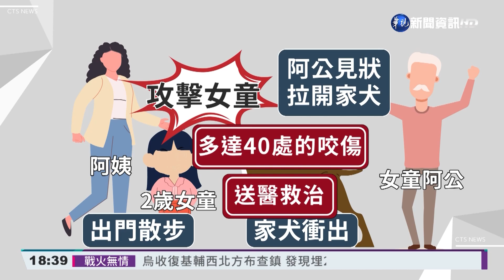家犬掙脫鐵鍊狂咬! 2歲女童全身40多處傷｜華視新聞 20220404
屏東一名2歲女童跟阿姨外出散步，突然有隻狗衝過來攻擊，女童阿公知道後，趕緊上前把狗和女童拉開，但女童已傷痕累累，全身有40多處咬傷，目前人還在醫院治療中，飼主表示平常都有把狗栓好，不知道這次為什麼會掙脫鐵鍊？倒底哪個環節有疏失，農業處說會進一步釐清。